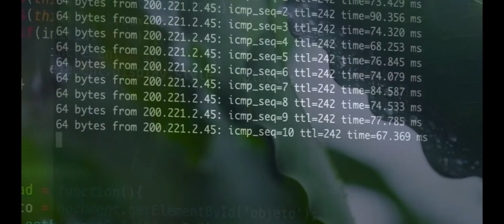The Chills of the Caribbean | Weather for Tues 07th Jan 2025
A big polar artic winter storm is moving across North America. Here's how it will affect the Caribbean & today's in-depth forecast.